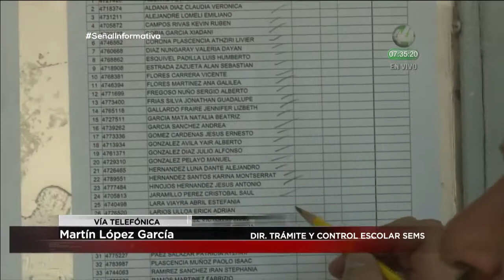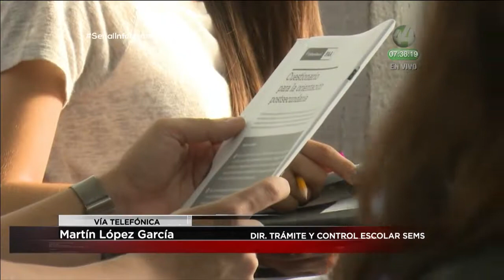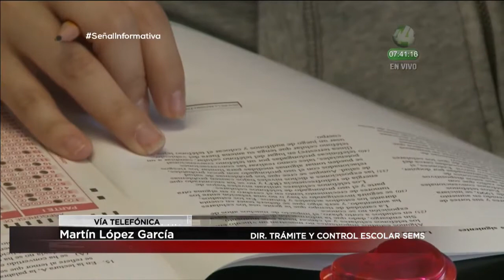Las nuevas fechas del examen de admisión; la logística para entregar documentos: Martín López García